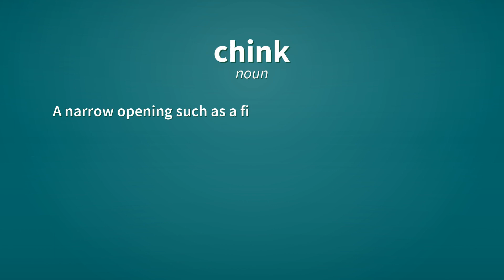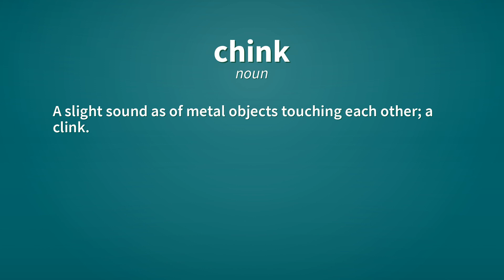Chink | Definition of chink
See here, the definitions of the word chink, as video and text.

chink (noun)
    A narrow opening such as a fissure or crack.

chink (noun)
    A chip or dent (in something metallic).

chink (verb)
    To fill an opening such as the space between logs in a log house with chinking; to caulk.
        To chink a wall.

chink (verb)
    To crack; to open.

chink (verb)
    To cause to open in cracks or fissures.

chink (noun)
    A slight sound as of metal objects touching each other; a clink.

chink (verb)
    To make a slight sound like that of metal objects touching.
        The coins were chinking in his pocket.

chink (verb)
    To cause to make a sharp metallic sound, as coins, small pieces of metal, etc., by bringing them into collision with each other.

chink (noun)
    Alternative form of Chink.

Reference:
    chink